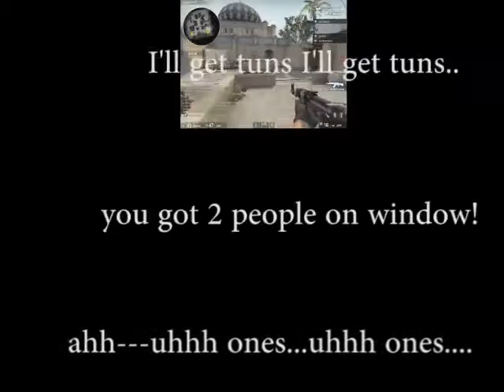band of blunders 001